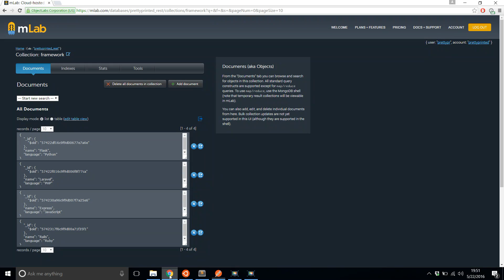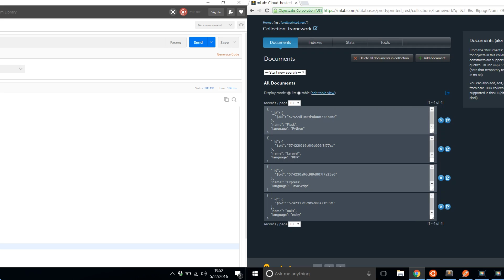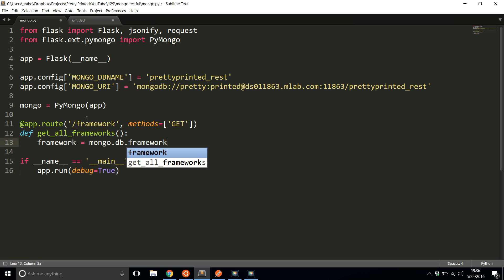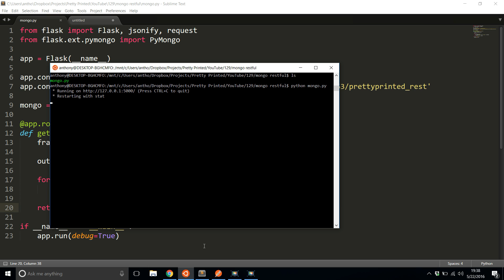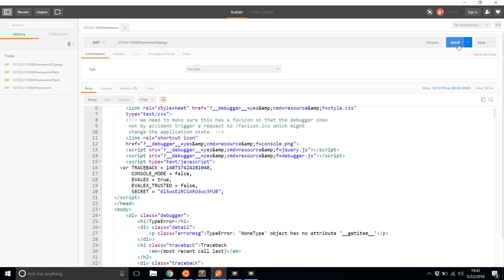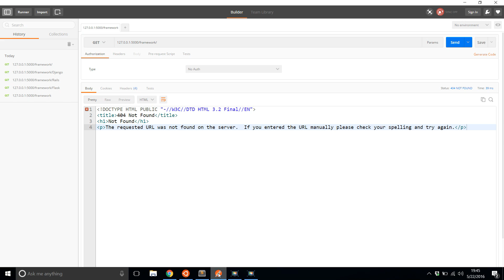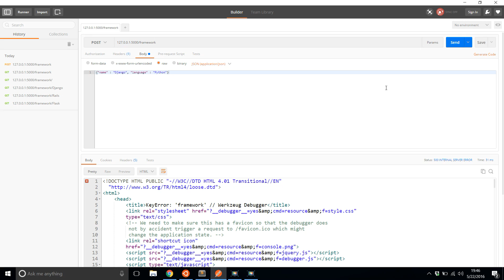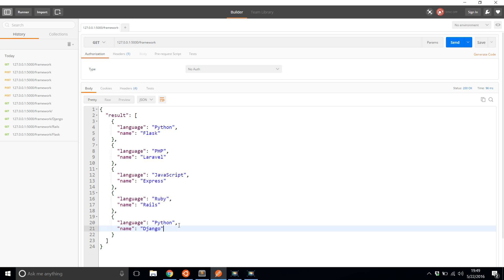Creating a MongoDB-Backed RESTFul API With Python and Flask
This video demonstrates how to build a basic RESTful API using Python, Flask, and PyMongo for managing web framework data.